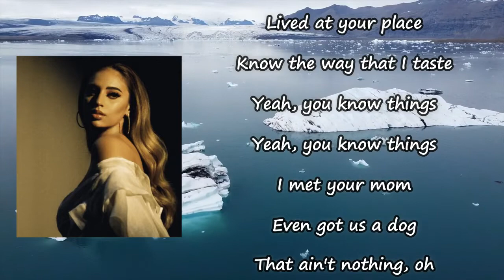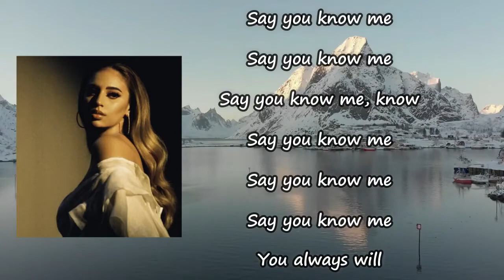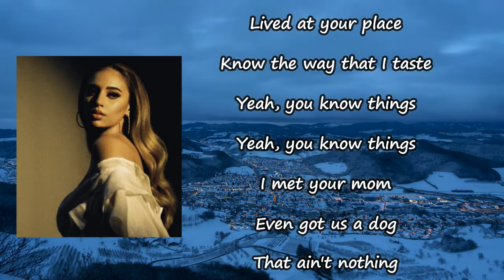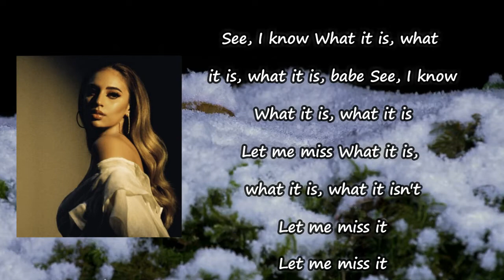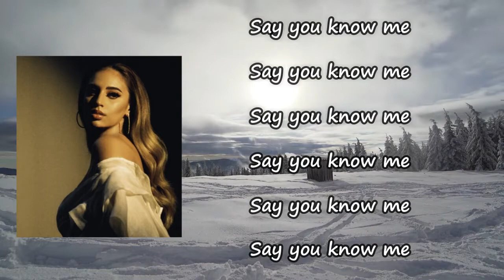Alina Baraz - Say You Know Lyrics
Songs: Say You Know by Alina Baraz
Album

Say You Know Lyrics:

'Member the way
You used to say
I was your meaning?
You'd always need me
Did you forget
What that shit meant?
You were my answer
You were what mattered
Lived at your place
Know the way that I taste
Yeah, you know things
I met your mom
Even got us a dog
That ain't nothing, oh
Say you know me
Say you know me, know
You always will
Your tone was cold
Over the phone
Can you just meet me?
We could speak freely
Talkin' it out
Messin' around
Kissin' it better
Make me remember
That ain't nothing
You always will
You always will
See, I know
What it is, what it is, what it is, babe
See, I know
What it is, what it is
Let me miss
What it is, what it is, what it isn't